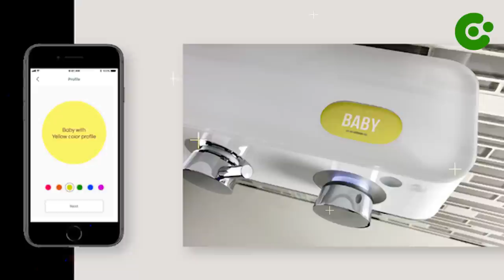Top 10 bathroom gadgets that will blow your mind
In this video, we're showcasing 10 bathroom gadgets that will blow your mind! From a Poseidon Mirror to a MoToilet that defies gravity, these gadgets will make your bathroom experience more enjoyable and efficient.

If you're looking for new and innovative bathroom gadgets to try out, this video is for you! From toilet scrubbers to showerheads that heat up, these gadgets are sure to make your bathroom experience more fun and enjoyable. So let's take a look at 10 amazing bathroom gadgets that will blow your mind!

Here are some of the bathroom gadgets that will take your bathroom experience to the next level:

Smart Mirror

MECO Electric Spin Scrubber.

Zadro Ultra Large Electric Towel Warmer

Portable Bidet

Watersong Bathroom faucet

iHave Toothpaste Dispenser

Smart Shower

Electric Toothbrush

NearMoon Shower Head

Smart Bidet Toilet Seat

★Note★ Some of the footage used in this video is not original content produced by this channel. Portions of stock footage of products were gathered from multiple sources including manufacturers, fellow creators, and various other sources.

00:00 - Intro
00:50 - CareOS Poseidon Mirror.
01:47 - MECO Electric Spin Scrubber
02:38 - Zadro Ultra Large Electric Towel Warmer
03:24 - NODIRT Adjustable Bidet
04:10 - Watersong Bathroom faucet
04:55 - iHave Toothpaste Dispenser
05:34 - Livin - Shower
06:07 - M-teeth X5 Electric Toothbrush
07:16- NearMoon Shower Head
07:50 - Motoilet
08:39 - Outro